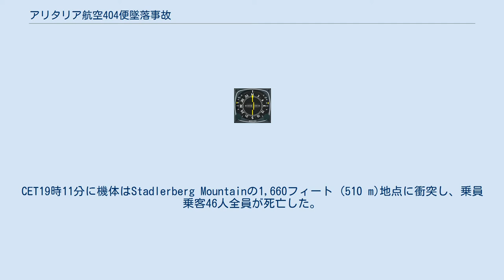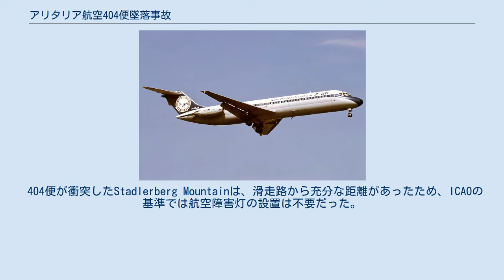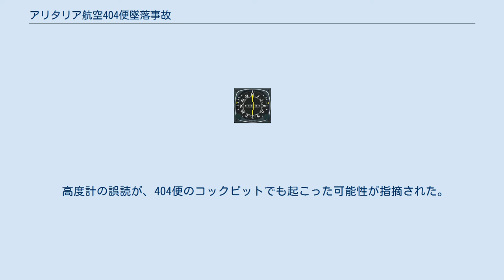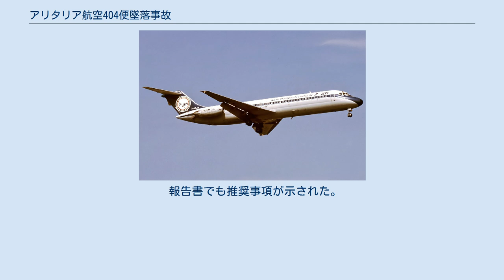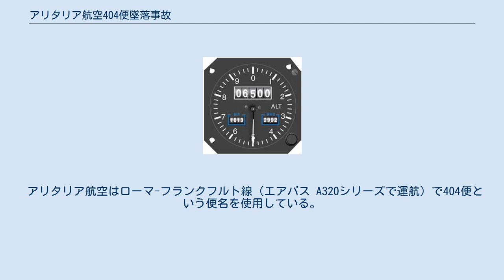アリタリア航空404便墜落事故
アリタリア航空404便墜落事故（ありたりあこうくう404びんついらくじこ）は、1990年11月14日に、リナーテ空港発チューリッヒ国際空港行きだったアリタリア航空404便（ダグラス DC-9-32）が、チューリッヒ国際空港近郊のヴァイアッハの森に墜落した航空事故である。
 スイスの調査委員会は、NAVレシーバーの短絡が墜落原因だとした。
パイロットは、故障に気づかず正しい経路を飛行していると考えていた可能性が高いと推測された。
また、委員会は副操縦士が着陸復航を行おうとした際に、機長が制止するというクルー・リソース・マネジメントの欠如などを指摘した。
 最終報告書では、いくつかの大きな改善が要求され、さらなる勧告が行われた。
 アエロ・トラスポルティ・イタリアーニでの運用に着く事故機 事故機のダグラス DC-9-32（I-ATJA）は、1974年に47641として製造された。
当初はアリタリア航空の子会社であるアエロ・トラスポルティ・イタリアーニに納入されたが、1988年10月にアリタリア航空へ移籍し、墜落までに43,400サイクルの飛行を行っていた。
また、墜落の10日前に検査が行われていた。
 404便には40人の乗客と6人の乗員が搭乗していた。
乗員はパイロット2人と客室乗務員4人で構成されており、乗員は全員がイタリア人であった。
乗客の多くは、ミラノの工業地帯で働く労働者で、他に沖電気工業の2人の日本人従業員も含まれていた。
 機長は47歳男性で総飛行時間は10,000時間を越えていた。
副操縦士は28歳男性で飛行経験は少なかった。
 チューリッヒ国際空港の滑走路14への着陸進入中に、NAVレシーバーの故障により、計器が誤表示を起こし、実際の高度よりも1,000フィート (300 m)高く表示されていた。
副操縦士は、着陸復航を行おうとしたが、機長はこれを制止した。
CET19時11分に機体はStadlerberg Mountainの1,660フィート (510 m)地点に衝突し、乗員乗客46人全員が死亡した。
 衝突時に右翼が木々に接触したため、右側のフラップや右主翼が脱落し、非対称な揚力により機体は右に大きく傾き始め、ほぼ裏返しの状態で墜落した。
 消防と警察が墜落現場に派遣されたが、火災の勢いが強く、鎮火までに1日を要した。
目撃者によると「機体は火山のように燃えていた」という。
404便の出発地であるリナーテ空港は、遺族たちのために危機管理センターを設置した。
 スイスの航空事故調査委員会は、墜落の1時間後に知らせを受けた。
少なくとも80人以上の調査委員が派遣された。
また、イタリアの内務大臣であるヴィンチェンツォ・スコティは、アメリカの国家運輸安全委員会（NTSB）と連邦航空局（FAA）を調査に加えた。
フライトデータレコーダーとコックピットボイスレコーダーの両方が、事故現場から回収された。
 墜落直後、目撃者たちは404便が地表に衝突する前に爆発していたように見えたと証言した。
スイス航空管制局のジョセフ・マイヤー報道官は、記者会見でテロの可能性も視野に入れて調査を行うと述べた。
 イタリアの報道機関によると、事故当時現場付近は雲に覆われ、大雨が降っており、視界が悪かったとの報告があったという。
しかし、スイスの調査官は空港付近は軽い霧雨が降っていただけで、視界は良好だったと話した。
 調査官は11月16日に、「事故機は、進入経路よりも900フィート (270 m)低く飛んでおり、機長は無線ビーコンに従っておらず、経路を逸脱した。」と発表した。
この発表では、事故機が異常に低く飛行した理由については不明だった。
 副操縦士は墜落前に着陸復航を行おうとしたが、機長が制止した。
調査官とマクドネル・ダグラスは、もし復航を継続していれば墜落は避けられただろうという結論を出した。
調査の結果、機長は副操縦士の操縦や操作に不満を持っており、機嫌が悪かったと判明した。
その結果、副操縦士への信頼が欠如し、致命的な決定を下してしまった。
 404便が衝突したStadlerberg Mountainは、滑走路から充分な距離があったため、ICAOの基準では航空障害灯の設置は不要だった。
しかし、標高が2,090フィート...